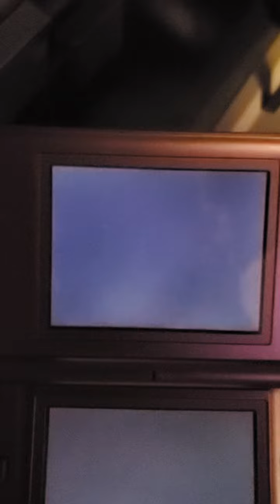2ND SHINY RALTS IN 1 NIGHT! (Pokeradar chaining, silent pop-off, accidental ASMR)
Same Bat-Time, same Bat-Place